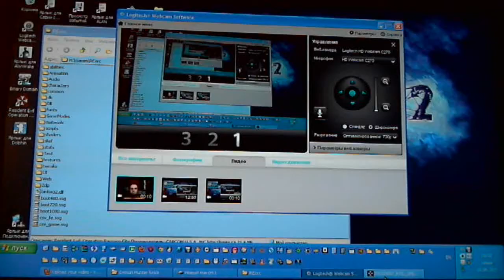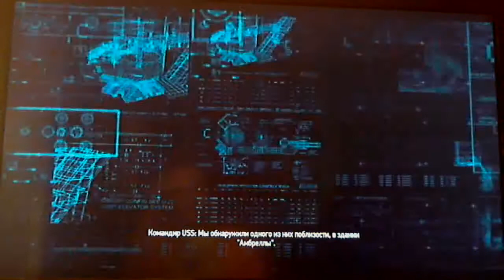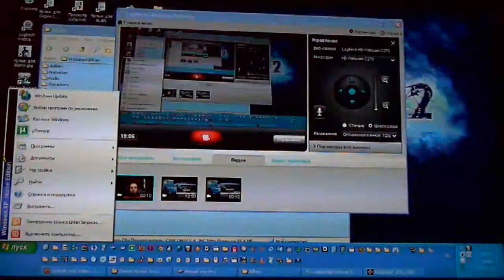Resident Evil Operation Raccoon City (PC, Rus) gameplay - part11